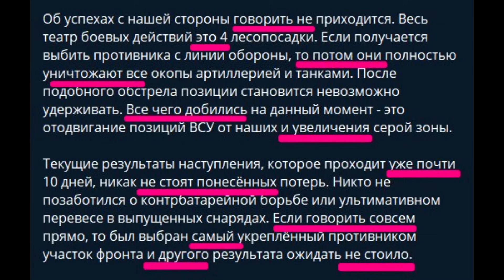19.10.23 – День величайшей российской катастрофы под Авдеевкой!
Только за прошлые сутки 19 октября 2023 года враг потерял 1380 200-ми из них почти 1000 под Авдеевкой, 55 танков, 120 боевых бронированных машин, 29 различных артиллерийских систем, 4 РСЗО и 33 автомобиля.